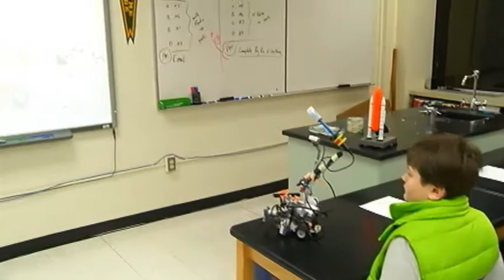Raw: Pine Grove Middle School in East Syracuse Minoa show their rover project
Pine Grove Middle School in East Syracuse Minoa show their rover project